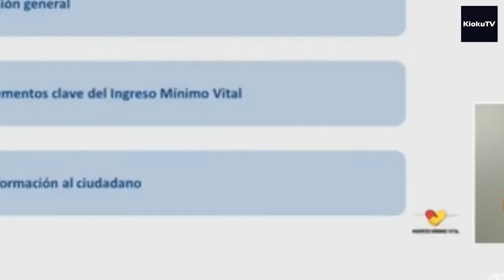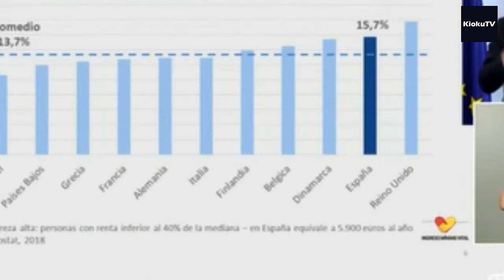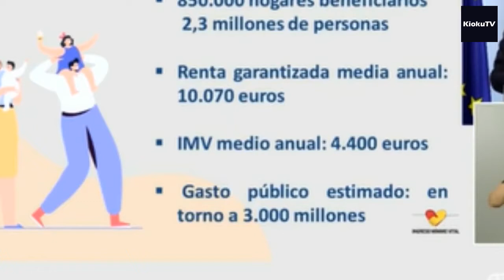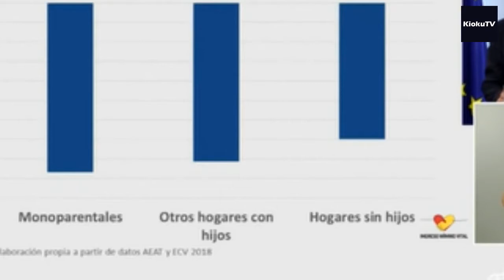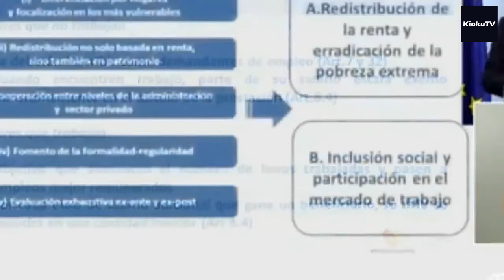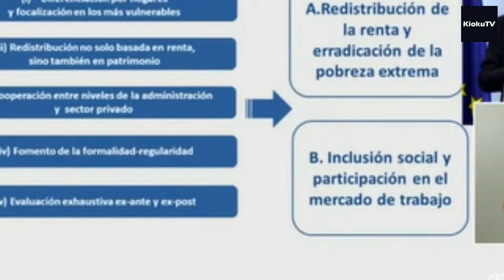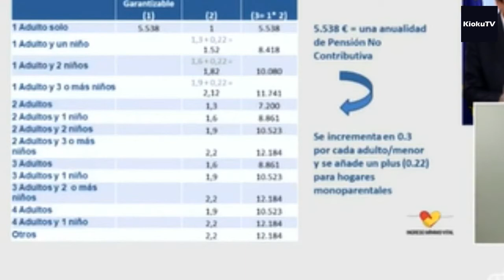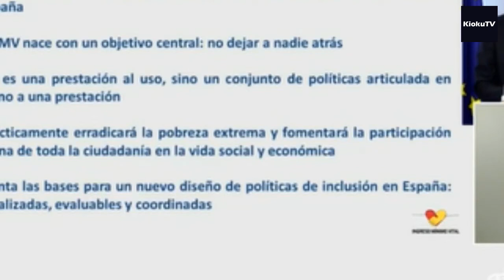Jose Luis Escrivá presenta el Ingreso Mínimo Vital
Jose Luis Escrivá presenta el Ingreso Mínimo Vital después del consejo de Ministros del día 29 de Mayo de 2020